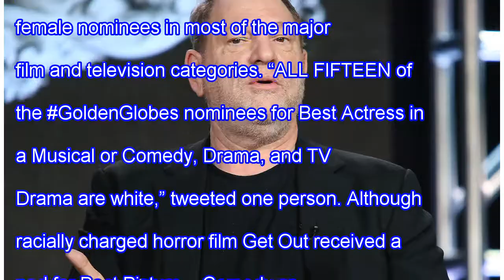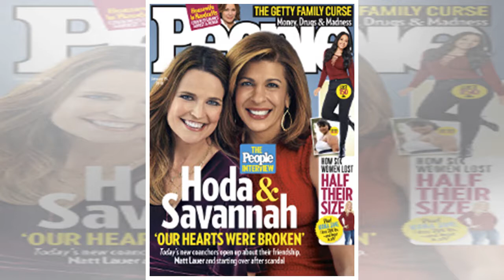Golden Globe Award for more diversity with the latin speakers